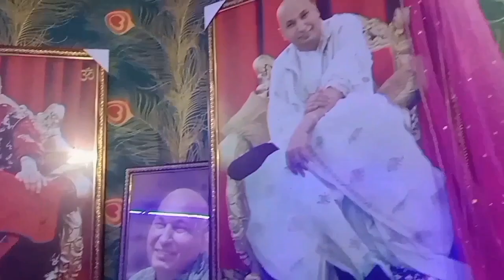नया साल नया दिन आ गया प्यारे गुरु महाराज जी के दरबार से बुलावा🙏हैप्पी न्यू ईयर 🙏part 1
आप सबको हम सब की तरफ से नए साल की ढेरों शुभकामनाएं हैप्पी न्यू ईयर 🙏